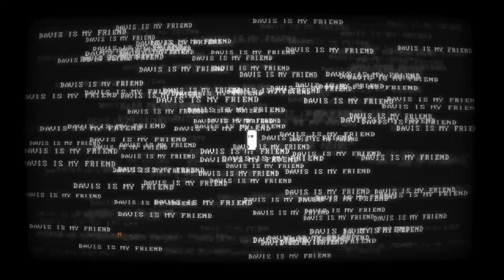Buddy Simulator 1984 | Scary Game Squad | Part 2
Davis has a new friend, and the best thing about friends is when they never leave you - ever. Right Davis?

Have you ever felt lonely? Like you wanted someone to talk to? A best friend perhaps? Well look no further! Thanks to next generation AI technology made in the new Anekom OS, BUDDY SIMULATOR 1984 simulates the experience of hanging out with a best buddy! Your best buddy learns from you, constantly adapting to your interests and personality. Say your favorite color is green, of course your best friend will remember!

• Cox Omnimedia:
Founder/Executive Producer: Jesse Cox
Production Manager: Kristen Delgado
Editors: Mari Locsin
Animation: Daniel Tan

• Send your fan mail to:
Jesse Cox